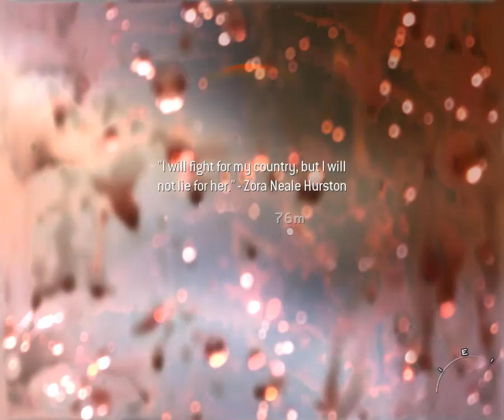Call Of Duty: Modern Warfare 2 - Endgame - Episode 17 (Final)